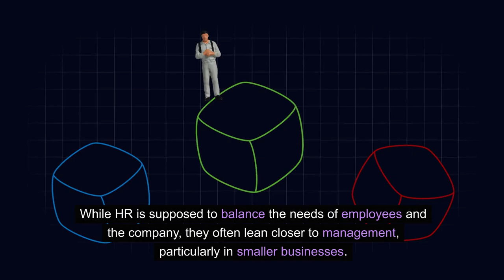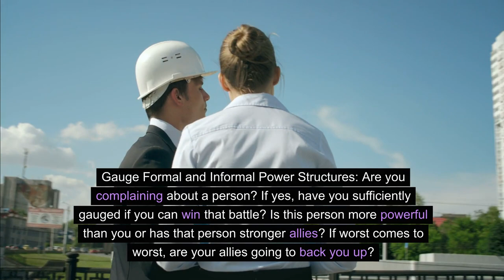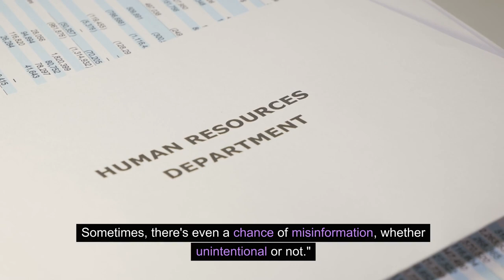Human Resources is NOT YOUR FRIEND | Corporate HR role | HR Realities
In our latest video, "Human Resources is NOT YOUR FRIEND | Corporate HR role | HR Realities," we take a deep dive into the intricate and often opaque world of Human Resources. This episode is crucial for anyone wanting to navigate the complexities of the corporate workplace, especially focusing on the unique challenges and toxic workplace stories that emerge in environments with diverse backgrounds, including migrant workers.

We shed light on the realities of the HR role in the workplace, revealing the truths hidden behind the facade of corporate HR practices. From workplace harassment examples to the process of an HR complaint investigation, we cover it all. This episode is designed to inform you about your rights when dealing with complaints about managers or even a direct hr complaint against your boss.

Discover how to complain to HR the right way, and understand the intricate dynamics of corporate culture that often lead to a disconnect between management and employees. We'll provide you with hr insights from hr experts, empowering you with the knowledge to protect yourself and advocate effectively in your work environment.

Whether it's understanding the real HR reality behind closed doors, uncovering the truth about HR's allegiance to management, or debunking common HR myths, this video is an essential guide for anyone in the workforce. Join us as we explore these critical aspects of the corporate HR role, offering you the tools and information needed to navigate the often treacherous waters of office politics and HR landscapes.

🔍 Topics Covered:

The Truth Behind HR Practices
Employee Rights and Migrant Worker Challenges
Navigating Corporate Culture and Workplace Dynamics
Debunking HR Myths
Tips for Workplace Survival and Advocacy

CHAPTERS
00:00 Introduction
00:34 Common Misconceptions
00:46 Precautions when interacting with HR
01:30 Tip 1
01:35 Tip 2
01:41 Tip 3
02:14 Foreign Worker Conundrum
03:20 Beware of Works Councils / Labor Unions